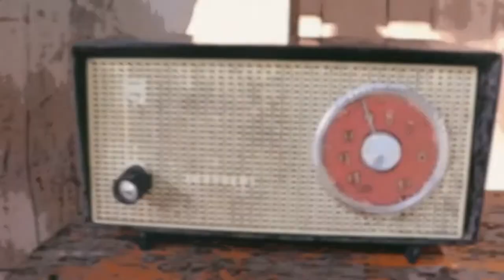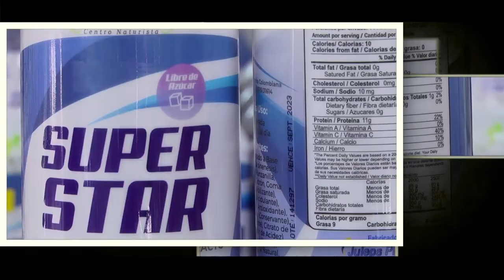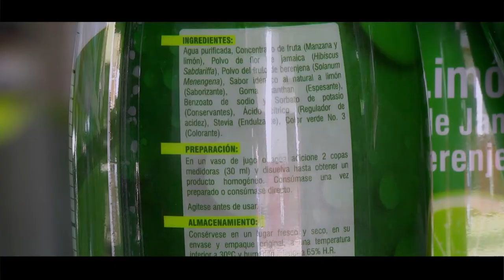Conectados Abril 06 de 2022